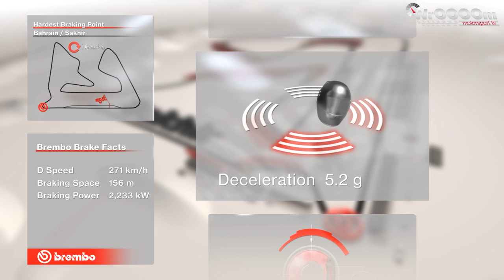Najtrudniejsze hamowanie na torze Sakhir w Bahrajnie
Przed nami druga runda tegorocznej rywalizacji w F1. Tym razem kierowcy udali się do Bahrajnu, gdzie ścigać się będą na torze Sakhir. Który fragment tego toru jest najtrudniejszy dla hamulców? Zobaczcie sami!